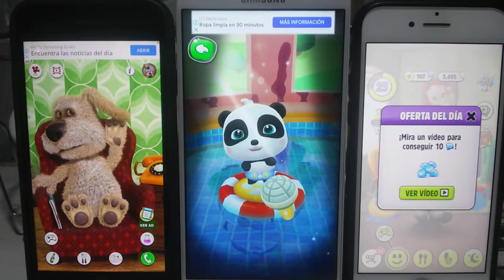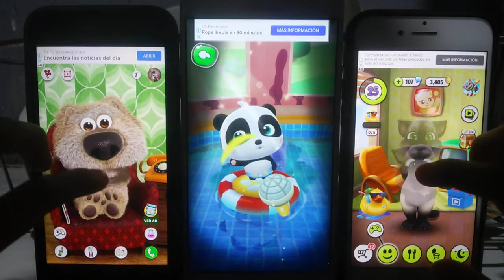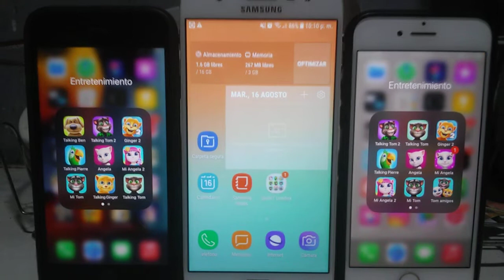Talking Ben Echo VS Talking Panda Kiki Echo VS My Talking Tom Echo 566